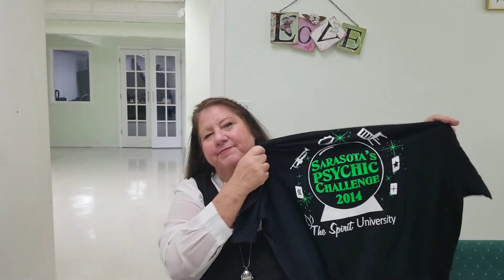Psychic Seashells are Real and Powerful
Some believe shells are a bridge between the physical and the supernatural realm because of their association with the sea, which connects distant places. Seashell resonance refers to a popular folk myth that the sound of the ocean may be heard through seashells, particularly conch shells. This effect is similarly observed in any resonant cavity, such as an empty cup or a hand clasped to the ear. So what are you actually hearing in the shell? The answer is that you are hearing the local noises already around you, but altered by the shell.

Victoria explains how you can use this phenomena to bring your focus into the realm of Extra Sensory Perception (ESP).

To keep informed of all our classes and events, sign up to receive our free NEWSLETTER (fill in #2).